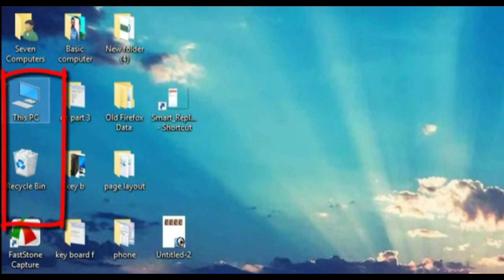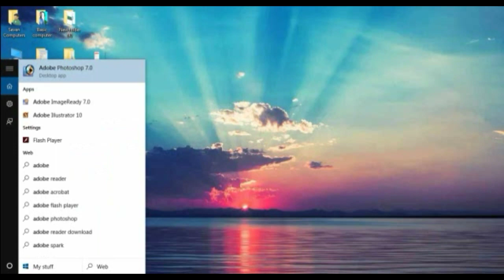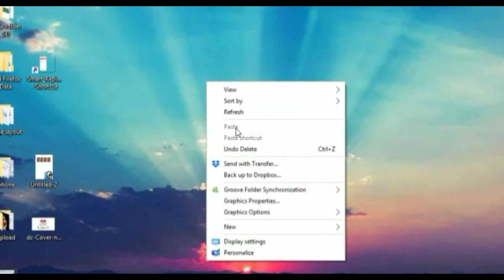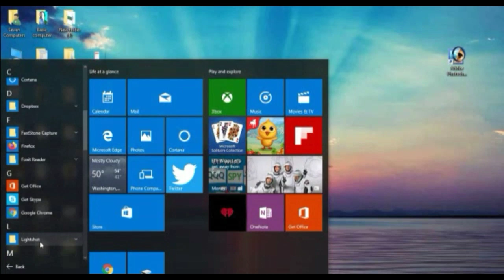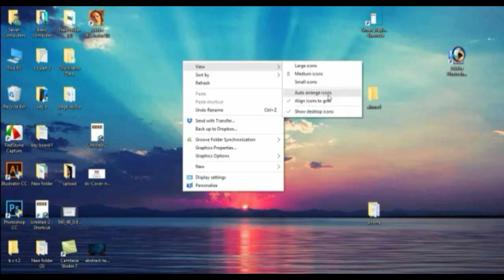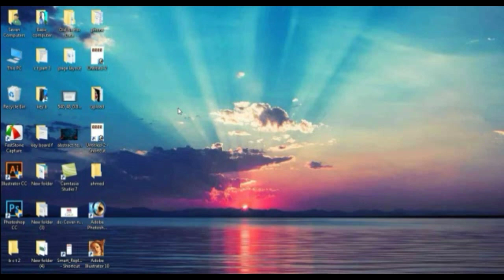Computer Basics Tutorial in Bangla Part 4 | Computer Learning Courses | Desktop Tricks Tutorial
This Tutorial You will Learn computer in Bangla, computer information in Bangla,computer course in Bangla,
computer basics, Taskbar overview, start menu customizetion, computer basics tutorial for beginners